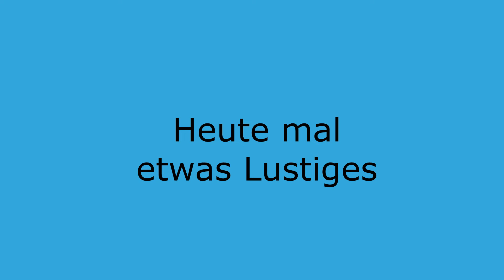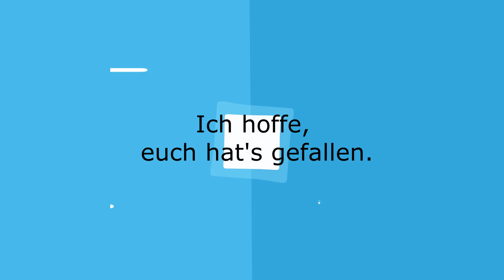Einfach nur Spaß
Typisches Training einfach mal mit gefilmt.
Da wir jetzt ja eine weitere Person haben, die es über nimmt.